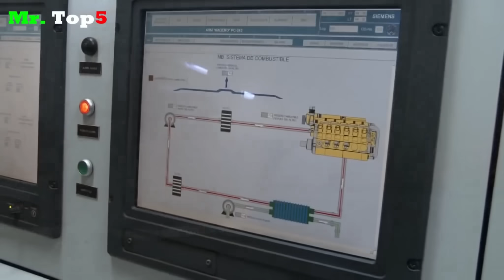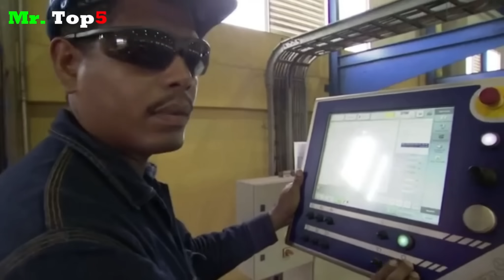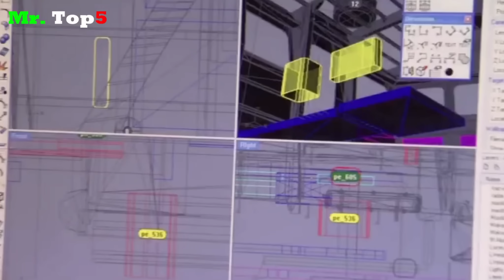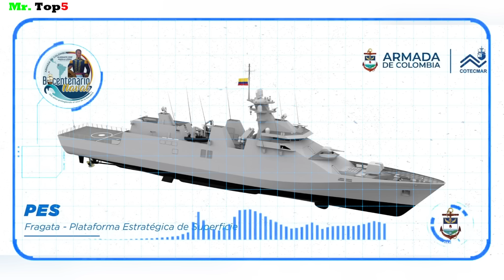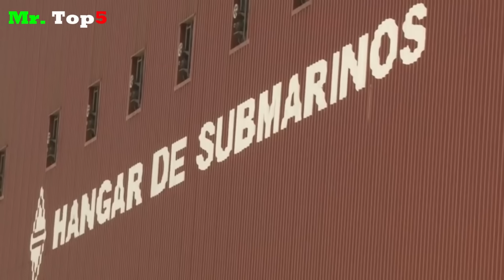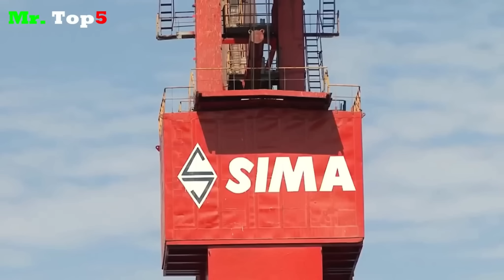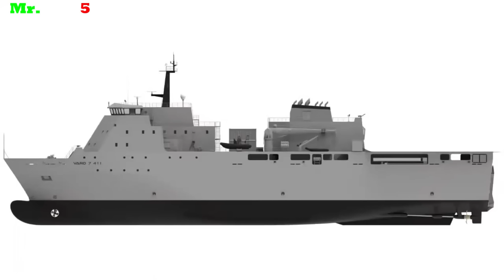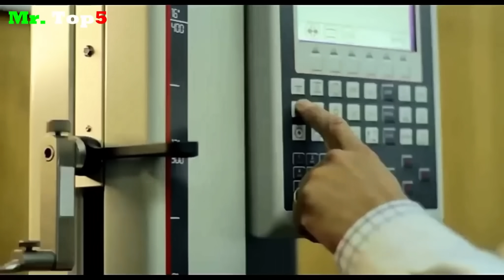Top 5 Países con la Mejor Industria Naval de Latinoamérica.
Las 5 Industrias Navales más Grandes de Latinoamérica